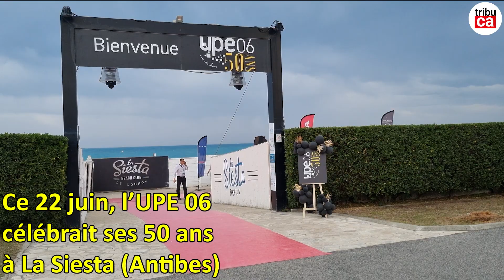50 ans d'engagement patronal pour l'UPE 06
Elle a changé de nom, elle a évolué, mais de l'avis général, l'esprit originel a su perdurer. Sous l'ère Ippolito, l'Union pour l'Entreprise des Alpes-Maritimes a passé le cap du demi-siècle dans la flamboyance, ce 22 juin à La Siesta (Antibes).